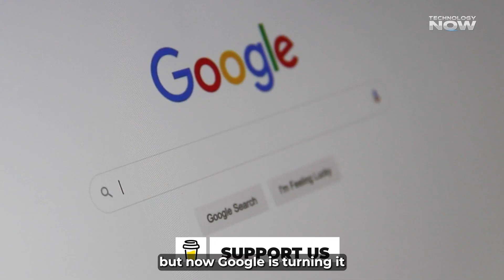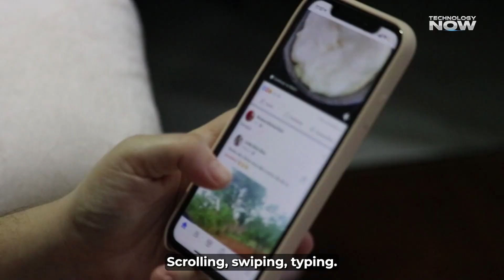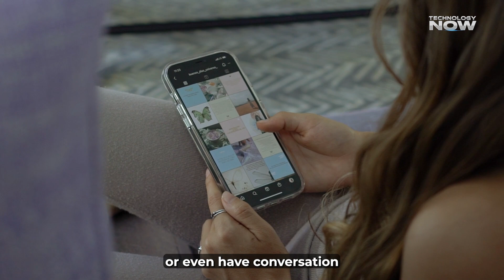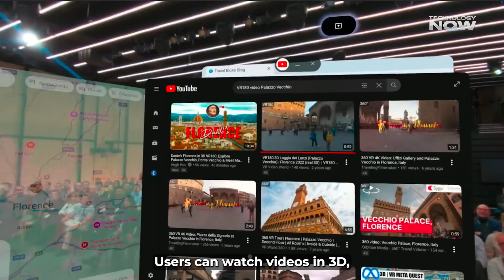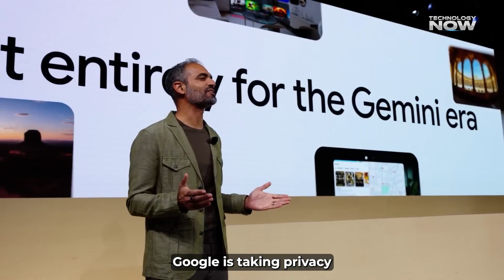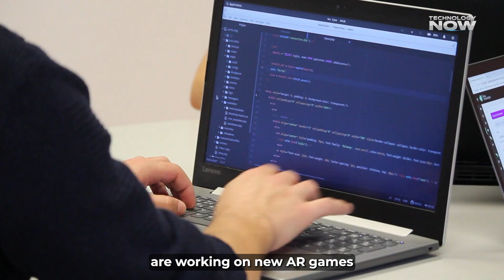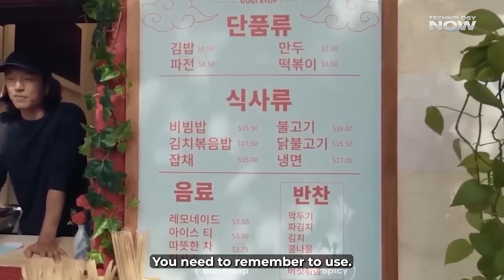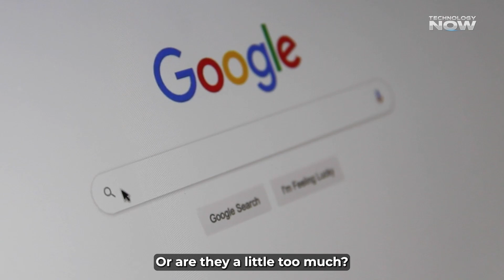Google AI GLASSES Just CHANGED EVERYTHING (Android XR EXPLAINED) | Google AR Glasses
Google AI Glasses Just Changed Everything (Android XR Explained) | Google AR Glasses | Unveiling the Power of Google AR Glasses

Google just dropped a major bombshell with the reveal of its new AI-powered smart glasses, built on the revolutionary Android XR platform! In this video, we break down everything you need to know about Google AI Glasses, how Gemini AI powers them, and why Android XR could redefine the future of computing, AR, and wearable tech.

Discover how these futuristic glasses offer real-time translation, context-aware memory, live navigation, immersive YouTube content, and much more — all inside a sleek, normal-looking frame. Google’s vision is clear: move beyond the screen and make tech feel invisible.

Whether you’re into AI innovation, augmented reality, or just curious about the next big leap in tech, this is a game-changer you don’t want to miss.

Timestamps:
00:00 - Intro
00:40 - What is Android XR and why now?
01:17 - Moving beyond screens: natural, human interaction
01:52 - Real-life examples: navigation and translation use cases
02:24 - Design upgrade: From Google Glass to stylish smart glasses
02:56 - Real-time translation with over 100 languages
03:27 - Memory and reminders
03:58 - Contextual help: personalized recommendations and assistance
04:29 - Immersive experiences: YouTube, Google Maps, and spatial navigation
05:36 - Gemini AI and multimodal interactions
06:09 - Privacy features: Shutter switch, LED indicators, and incognito mode
06:40 - Developer ecosystem and app integration
07:09 - Everyday functionality: from AR games to smart calendars
07:40 - Glasses vs. Headsets: All-day use vs. special use
08:14 - Availability: Project Muhan and expected launch timeline
08:46 - Conclusion: The future of computing and living with AI glasses
09:20 - Outro

Key Features Covered:

Google AI Glasses 2025

Android XR Explained

Gemini AI Technology

Real-Time Translation & AR Navigation

Smart Memory & Voice Commands

Google’s Project Moohan